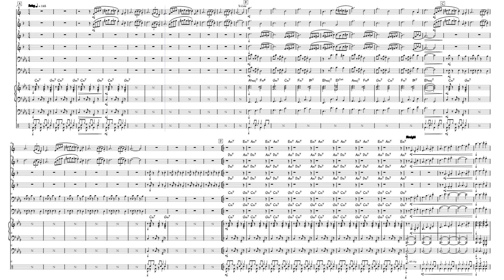Take Five – Paul Desmond / Dave Brubeck (Arranged for Jazz Combo)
Comissioned by some friends in our jazz combo.

Instrumentation:
Alto Sax
Tenor Sax
Piano
Bass
Drums

Audio (excluding drums/bass) courtesy of Musesounds.